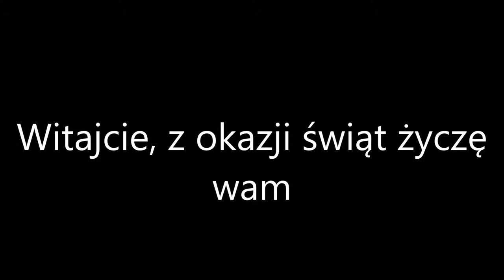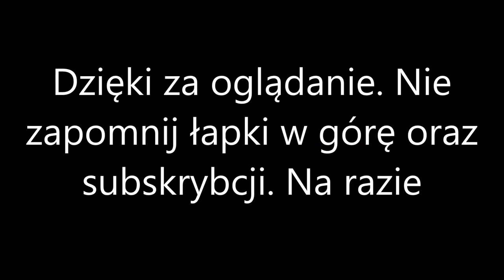5 gier dla dzieci jako prezent świąteczny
Filmik trochę spóźniony, więc potraktujcie to jako świąteczny zapychacz. Miłego oglądania. (muzyka: "Jingle Bells")